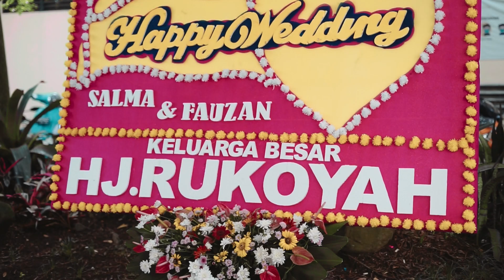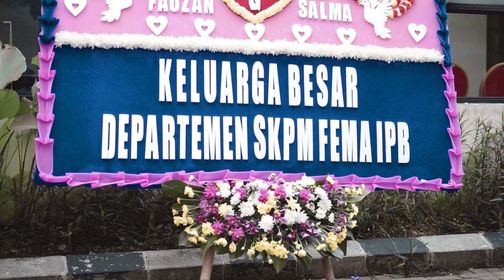Highlight Wedding - Salma & Fauzan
Video Editing by Digital Pixel Indonesia Studio (DIGIPIXID).
Production Partner by Lifetime Motret.